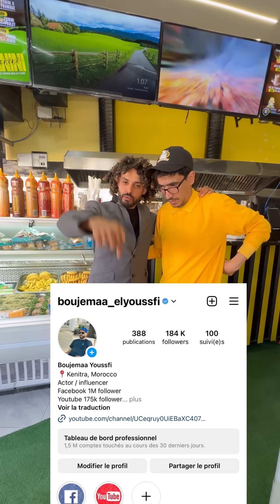مشيت عند دار زينب في الصخيرات شبعت مسيمنات😱😂